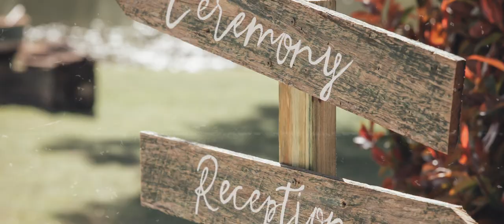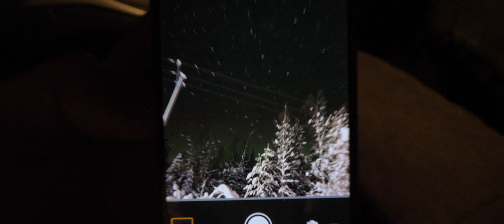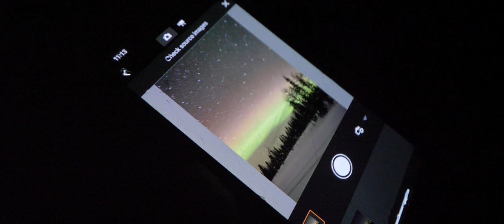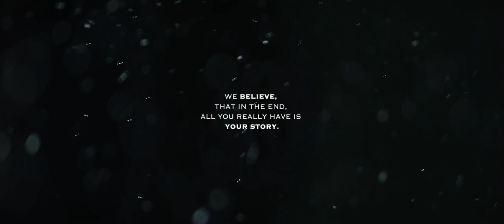AURORA BOREALIS | Our Story (A Short Film)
A debut documentary style short film by Rosebrook Imagery.

This is the story of how Brayden & Caitlin combined their passion for photography & videography in order to chase one of their many bucket list shots - The AURORA BOREALIS!

This film shows the timeline of how long they've been together, & grown with the central passion that is film & photography. It's an example of how this art form can allow you to travel the world & capture it whilst doing so.

Music Bed SyncID:
MB012FMRPIN8U6M